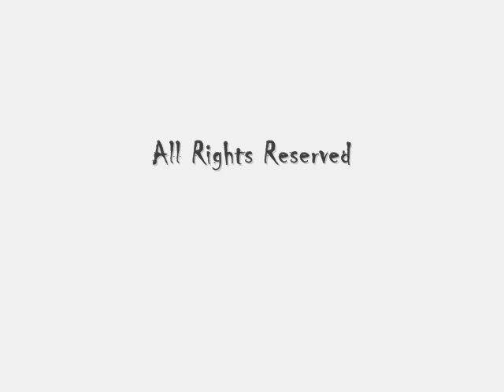Winter Drive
Driving in Urasa one Snowy Day.